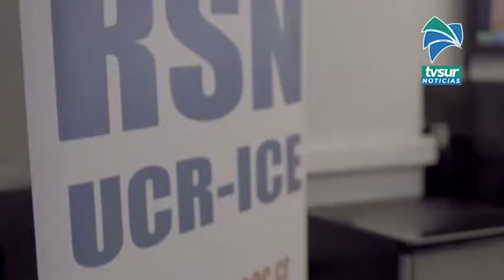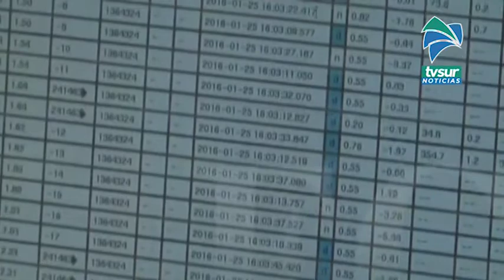Durante junio se detectaron 342 sismos, costas de Dominical aparecen entre las zonas de movimientos